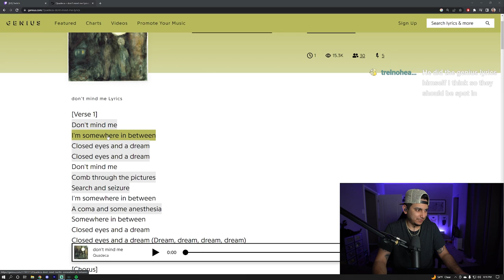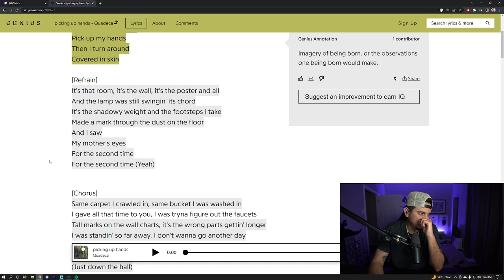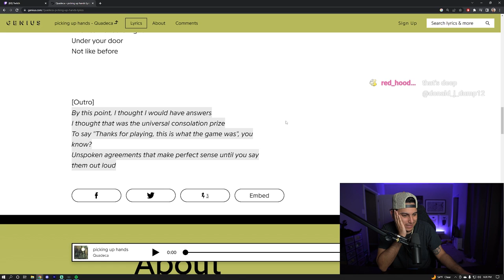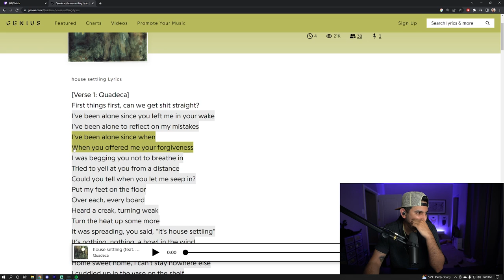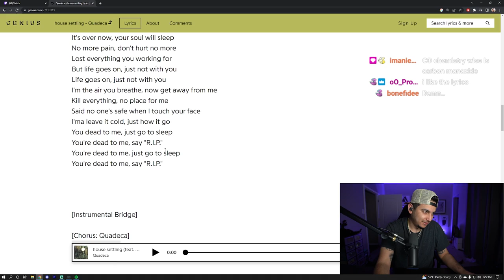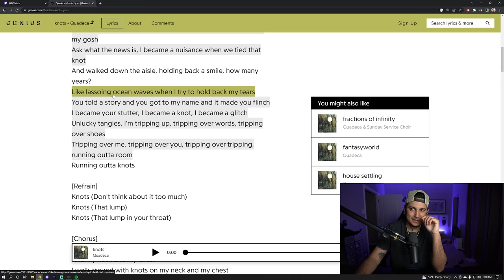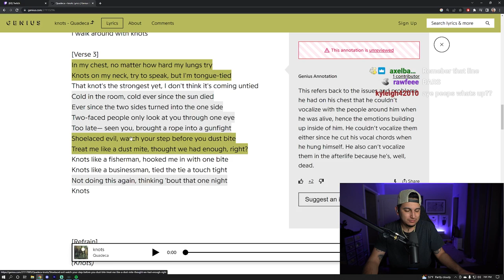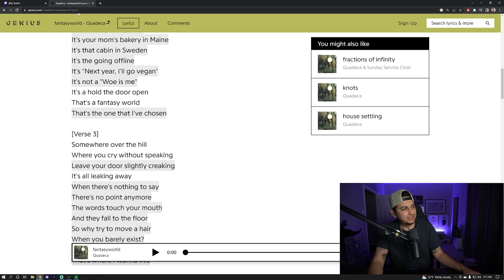AN ETHEREAL & MOVING EXEPERIENCE. QUADECA "I DIDN'T MEAN TO HAUNT YOU" FULL ALBUM REVIEW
timestamps
sorry4dying 0:00
tell me a joke 10:45
don't mind me 18:00
picking up hands 28:02
born yesterday 35:35
the memories we lost in translation 45:06
house settling 48:16
knots 57:23
fantasy world 1:05:33
fractions of infinity 1:15:44
cassini's division 1:21:50
rating and final thoughts 1:30:13